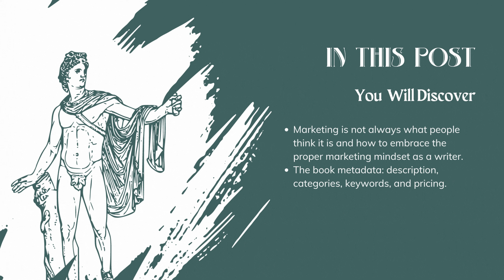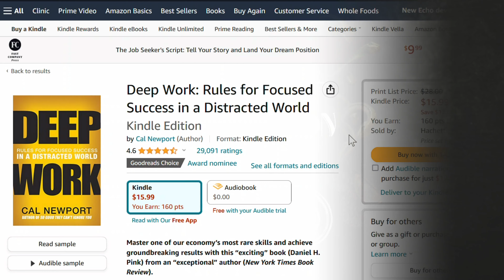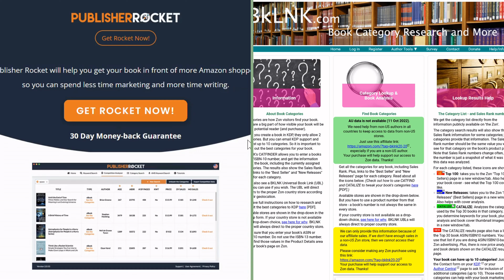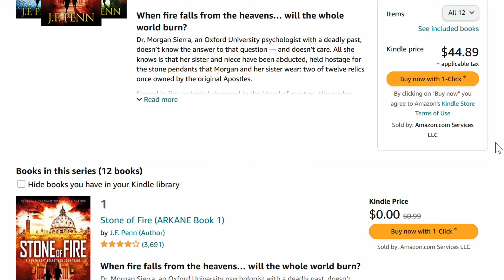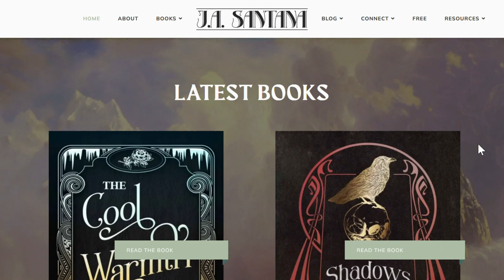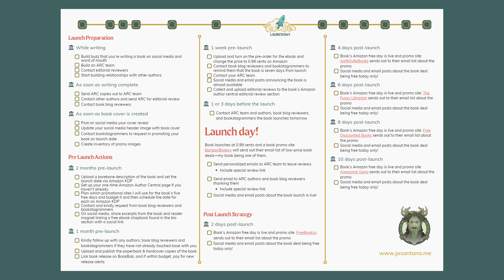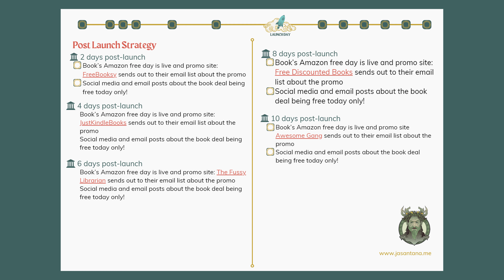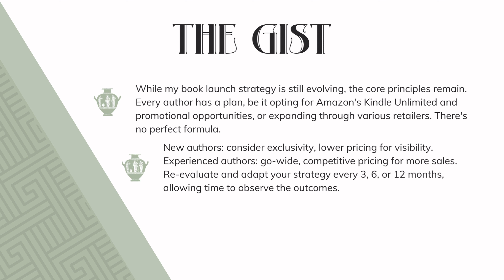Poetry Book Marketing Tips for Self-Published Authors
Unlock the secrets of successful book marketing with this comprehensive guide for indie authors. Discover essential self-publishing strategies, focusing on poetry book marketing tips for self-published authors and beyond.

Learn how to market a book effectively by mastering metadata for books, including crafting compelling book descriptions, selecting optimal categories and keywords for authors, and implementing smart pricing strategies. This video offers invaluable book marketing strategies and tips for authors in the competitive self-publishing landscape.

Explore the power of social media for authors and email marketing for writers to build a robust author platform. Uncover the potential of reader magnets in growing your audience and learn Amazon KDP marketing techniques to boost visibility.

We'll debunk common marketing misconceptions and guide you through a comprehensive book launch strategy. From leveraging book categories and keywords to crafting engaging launch content, this guide covers all aspects of marketing for authors.

Whether you're promoting a poetry book or any genre, these indie author tips will elevate your book marketing game. Join us in exploring innovative approaches to connect with readers and maximize your book's potential in the self-publishing world.

⌛ Timestamps
00:00 Intro
02:05 Book Metadata
02:42 Book Description
03:53 Categories & Keywords
06:22 Pricing
08:15 Author Platforms & Email List
10:07 Social Media
10:50 Book Launch Strategy
14:40 The Gist

📚 Free Chapbook of The Cool and Warmth of Hearts:
📷My YouTube Gear:
▶ Shure MV7 USB Microphone
📚 Recommended Reading
▶ Launch to Market: Easy Marketing For Authors
▶ How To Market A Book
▶ Your First 1000 Copies: The Step-by-Step Guide to Marketing Your Book
▶ Reader Magnets: Build Your Author Platform and Sell more Books on Kindle
▶ How to Market a Book: Overperform in a Crowded Market
▶ Strangers To Superfans: A Marketing Guide to The Reader Journey
▶ Newsletter Ninja: How to Become an Author Mailing List Expert
▶ Newsletter Ninja 2: Supercharge Your Author Mailing List With the Perfect Reader Magnet
📢 Let’s Connect:
📝 Sources - See Recommended Reading List above.